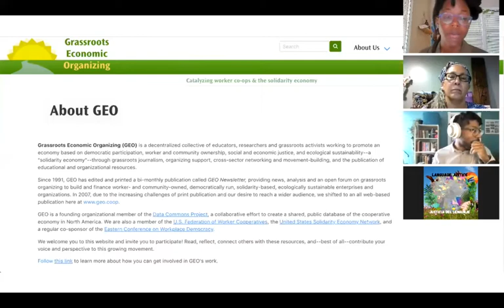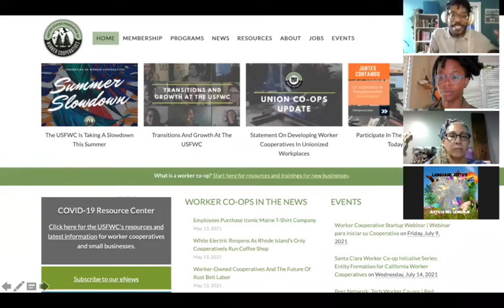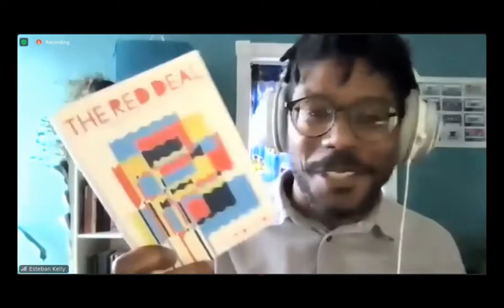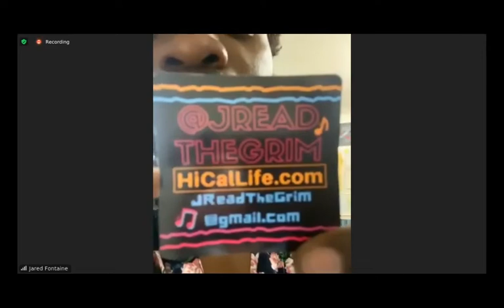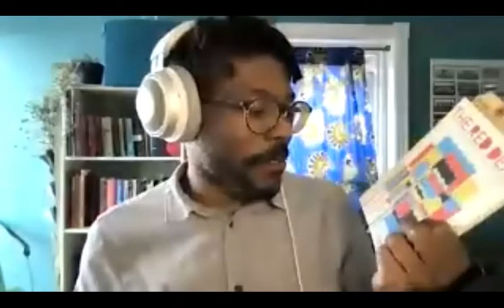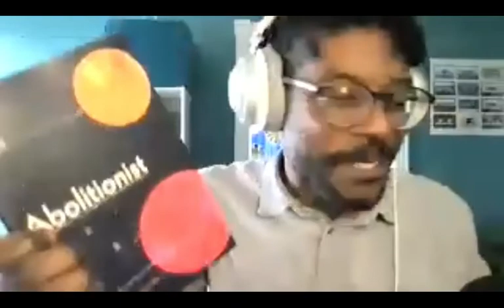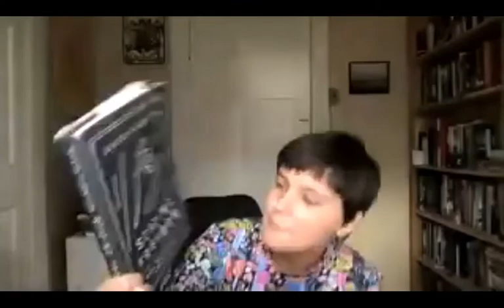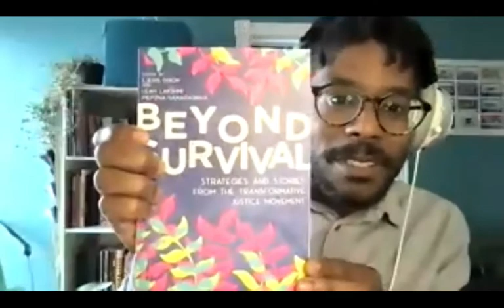Co-ops Not Cops 2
Part two of Co-ops Not Cops, featuring Jessica Gordon-Nembhard, Esteban Kelly, Lydia Pelot-Hobbs, and Ed Whitfield.